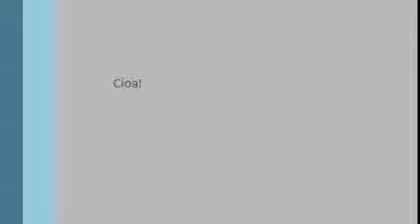Emil - Trans Irrtümer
Hey Ho! ;)